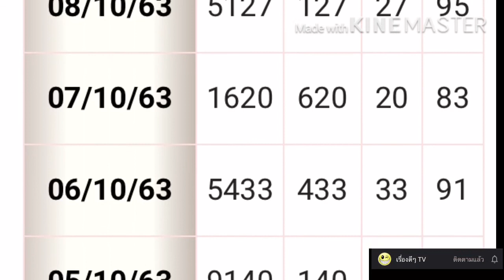ตรวจหวยฮานอยVIP 10ตุลาคม2563 ผลหวยฮานอย 10/10/63 ผลหวยฮานอยvipวันนี้ ผลหวยฮานอยวันนี้